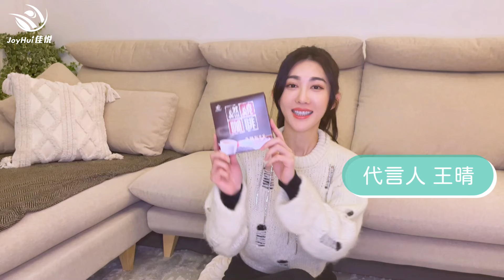Joyhui健康進行式— 喝咖啡也能維持窈窕美麗！升級版【燃燒咖啡EX】－王晴 推薦！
平時除了重訓、也會做瑜珈🧘‍♀
嘗試各種運動就是為了維持美美的狀態
升級版的【燃燒咖啡EX】幫助我達成目標！

【燃燒咖啡EX】
新添加日本獨有品種
萃取促進代謝的GL-318因子
與《日本九州大學》開發的
搭配MCT中鏈脂肪酸+綠原酸+唐辛子
讓代謝促進！代謝力更升級！🔥 🔥 🔥

技術萃取☕️不辛辣、不甜膩
運動前喝增加運動效率！

喝咖啡也可以維持窈窕美麗💃
一起來體驗【燃燒咖啡EX】的代謝力吧！

輸入我的優惠代碼【SERENA】再打95折！